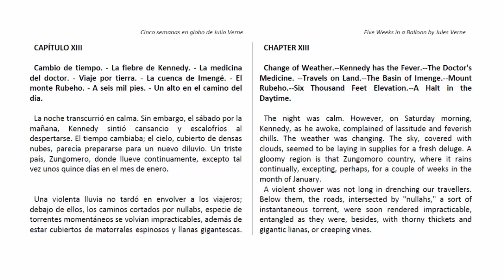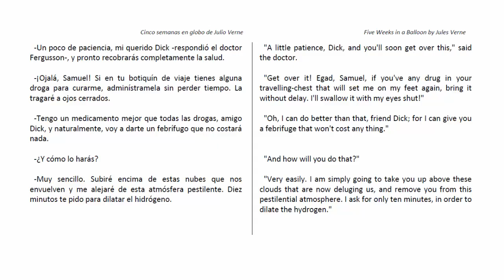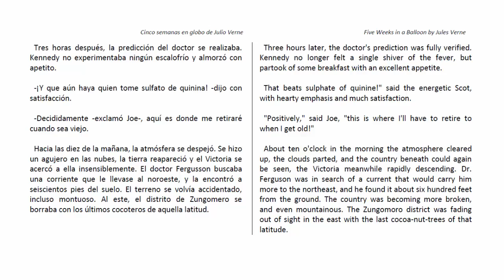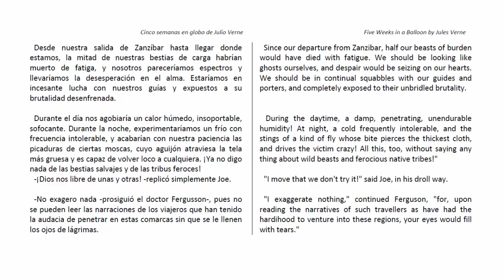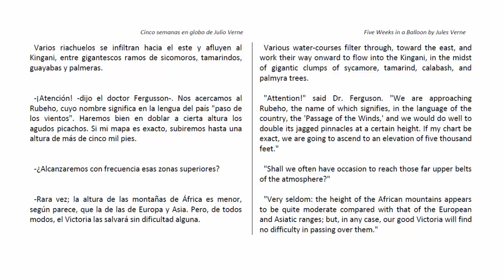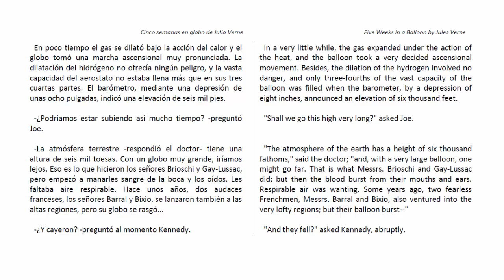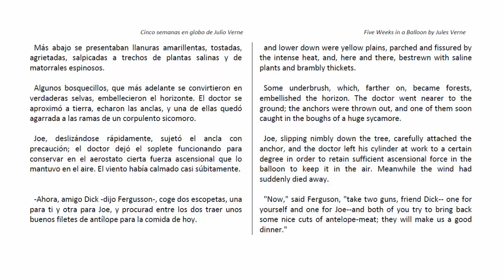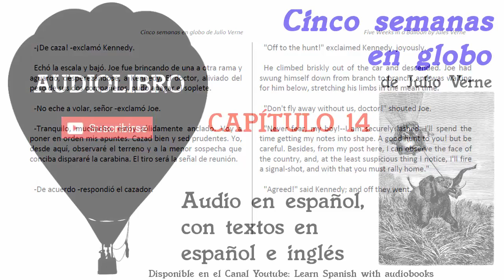Audiolibro CINCO SEMANAS EN GLOBO (13/44) de Julio Verne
Aprende español con audiolibros.
CINCO SEMANAS EN GLOBO de Julio Verne
CAPÍTULO 13

Audiolibro compuesto por 44 partes con una duración total de 7 horas 35 minutos.

Datos bibliográficos sobre Cinco semanas en globo
    Nombre de la página: Cinco semanas en globo
    Autor: Wikisource contributors
    Editor: Wikisource, La Biblioteca Libre.
    Fecha de la última revisión: 28 febrero 2015 01:38 UTC
    Fecha obtenida: 22 marzo 2016 16:54 UTC
    Identificador de versión de la página: 689491

Learn spanish with audiobooks.
FIVE WEEKS IN A BALLOON by Jules Verne
CHAPTER 13

Audiobook composed of 44 parts with a total duration of 7 hours 35 minutes.

Bibliographic details for "Five Weeks in a Balloon"
    Page name: Five Weeks in a Balloon
    Author: Wikisource contributors
    Publisher: Wikisource
    Date of last revision: 19 July 2013 23:02 UTC
    Date retrieved: 22 March 2016 16:54 UTC